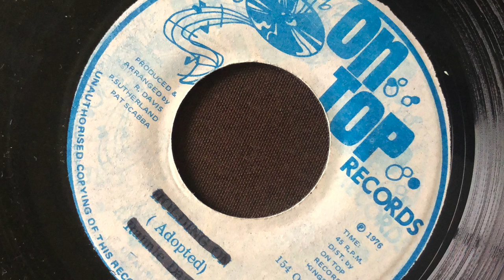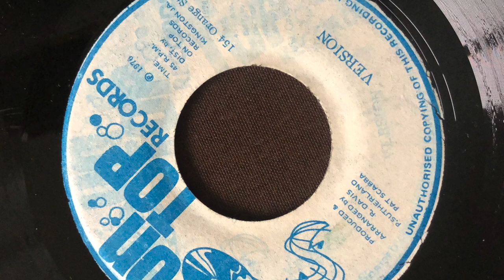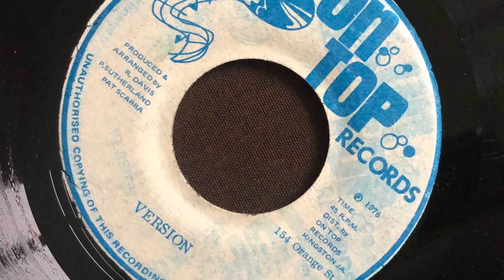Jah Lloyd – False Prophet / Version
Thanks to @TheConman310 for finding the name of this record.  Produced by Ronnie Davis and friends.